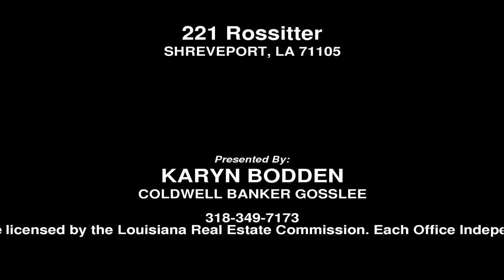221 Rossitter, SHREVEPORT, LA, 71105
Video Tour of 221 Rossitter, SHREVEPORT, LA, 71105